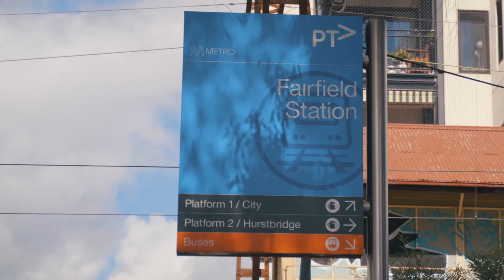2/156 Station Street, Fairfield